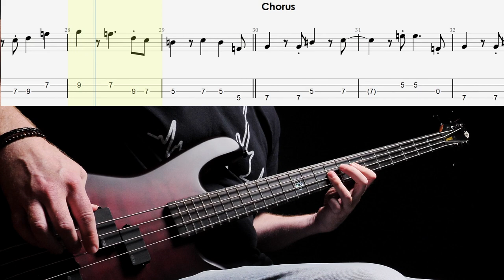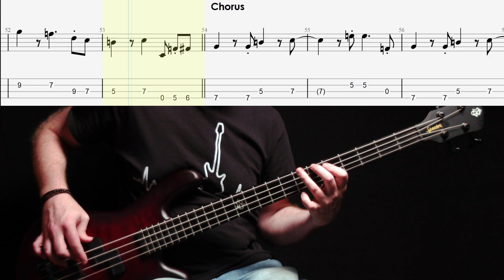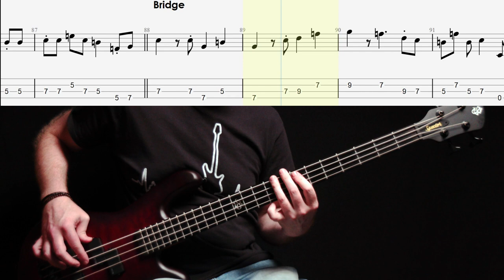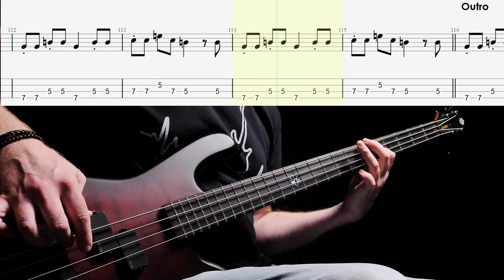GANGgajang - Sounds of Then (This Is Australia) - Bass cover with tabs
*GANGgajang - Sounds of Then (This Is Australia)* -  Bass lesson with tabs

Equipment used in most videos:
* Spector NS Pulse II
* SansAmp Bass Driver DI
* Cali76 Origin Effects compressor
* Dunlop Hydrid Nickel OR Elixir Nickel Plated (45 - 105 roundwounds)
* Canon C200
* Panasonic GH5